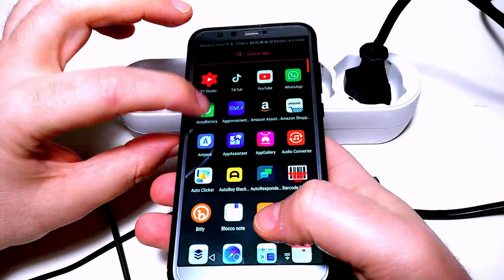Come riparare un caricabatterie USB per smartphone rimediando al connettore spezzato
Caricatore per smartphone su

Avendo l'urna funeraria del trisavolo proprio davanti alla presa di corrente, collegarci il caricabatterie dello smartphone torna difficile. Come risolvere il problema? Trasfersi in India e spargere le ceneri nel Gange? Meglio evitare, insorgerebbero troppe questioni etiche, d'altronde si deve solo ricaricare un cellulare comodamente. Riciclare il vecchio caricabatterie con il connettore spezzato modificandolo in modo tale da poterci adattare un cavo di corrente con relativa spina, ovviamente anch'esso di recupero, potrebbe essere la soluzione che  permetterebbe di prendere due piccioni con una fava ed avere la coscienza a posto. Se poi durante la modifica si vede che il circuito del trasformatore è di ottima fattura allora l'operazione è ancor più sensata, anche perché la tentazione di comprare un caricabatteria ad un euro è sempre forte. Da far notare che il trisavolo è stato sempre un uomo fermo nelle sue posizioni, quindi semplicemente spostare l'urna sarebbe stata una impresa titanica.